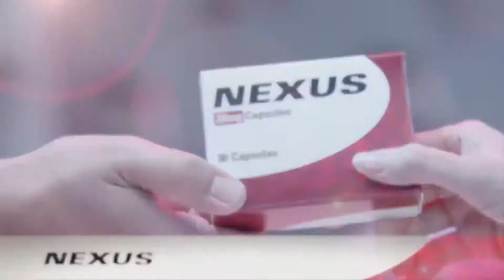Marvel Studios WandaVision | All Commercials from each Episodes | Cosmic BEYONDER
New Toastmate 2000 by Stark Industries in Episode 1 of WANDAVISION

New Strücker Watch by H.Y.D.R.A in Episode 2 of WANDAVISION

New Hydra Soak by H.Y.D.R.A in Episode 3 of WANDAVISION

New Lagos Paper towels by Lagos in Episode 5 of WANDAVISION

New Yo-Magic Yogurt by Shark in Episode 6 of WANDAVISION

New Nexus Antidepressant pills by Nexusbeings in Episode 7 of WANDAVISION

Marvel Studios WandaVision now Streaming on Disney plus from January 15, 2021